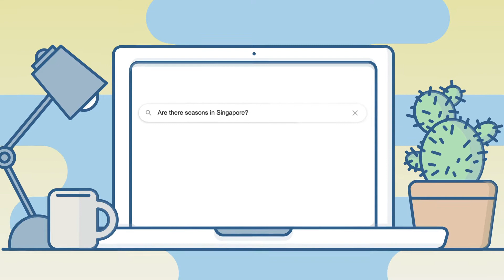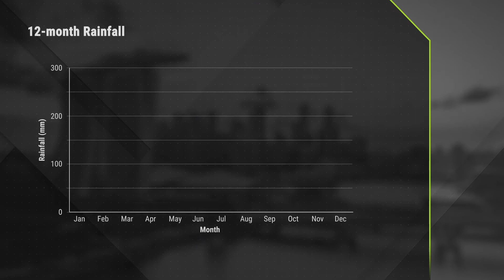Let’s Ask MSS! Episode 1: Are there seasons in Singapore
Is it really summer all year round in Singapore? How do seasons determine the SGWeather? Find out more on the first episode of Let’s Ask MSS!